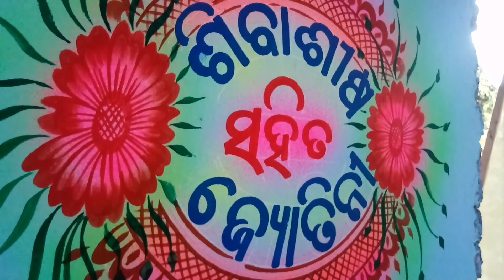ଭାଇର ହଳଦୀ(part-1)।🤗🤗🤗 vlog Queen. Vlog no-9/#